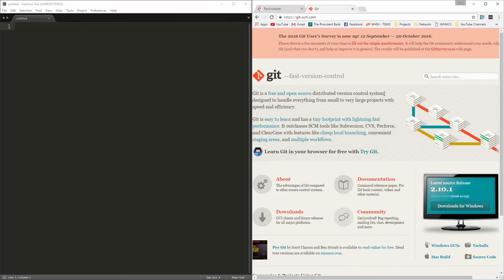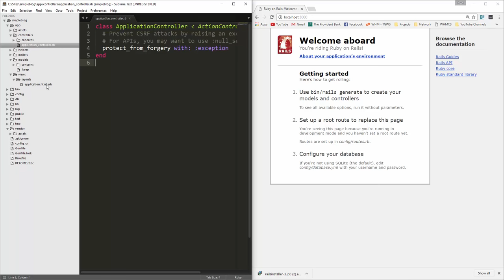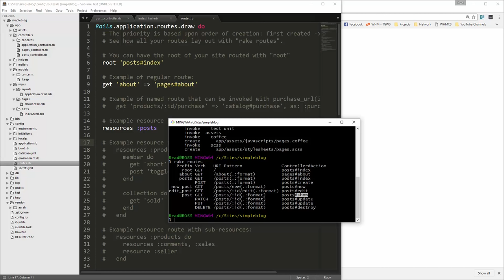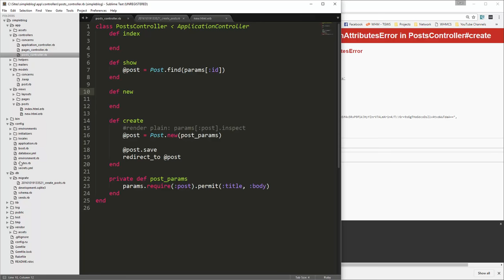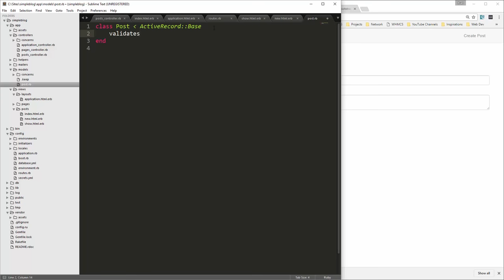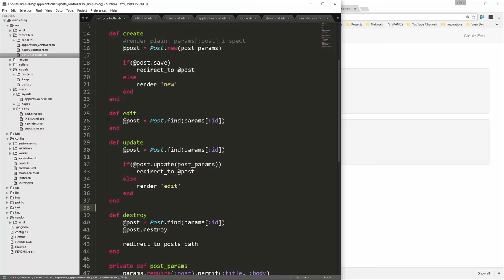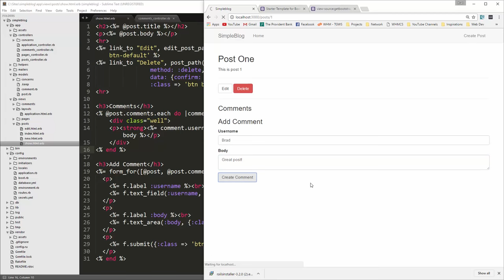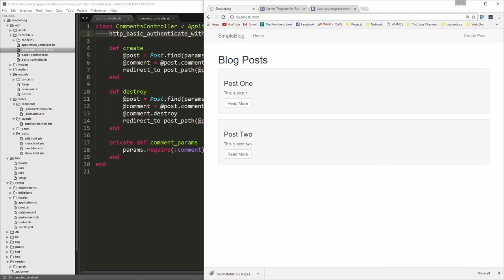Ruby On Rails In 60 Minutes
In this video we will cover all of the fundamentals of the Ruby on Rails framework by building a blog application with comment functionality

Routes
Controllers
Models
Views
Resources
Relationships
Database Migrations
Basic Ruby Code